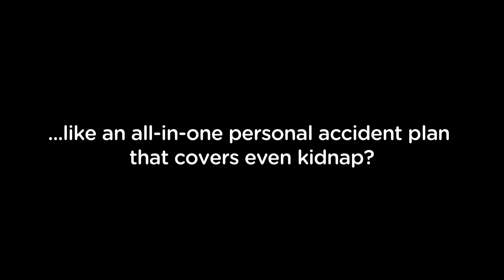Malaysian kids attempt local tongue twisters and are so adorable at it.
Life is complicated enough, your insurance plans should be made easy.

Tune Protect is Insurance Made Easy. now!